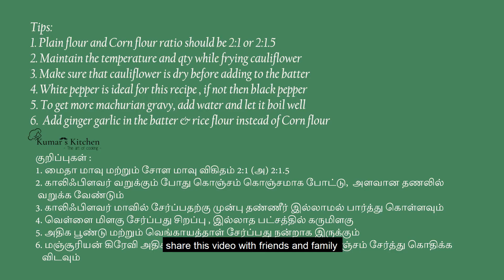how to make gobi manchurian at home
In this video we are going to see how to make gobi manchurian at home in tamil with English subtitles. கோபி மஞ்சூரியன் செய்வது எப்படி தமிழ் ?

Kumar's Kitchen is for simple Indian recipes with Mom's traditional touch

Please try this recipe at your home and post your comments. If you are happy with its outcome, pls share it across with your family and friends